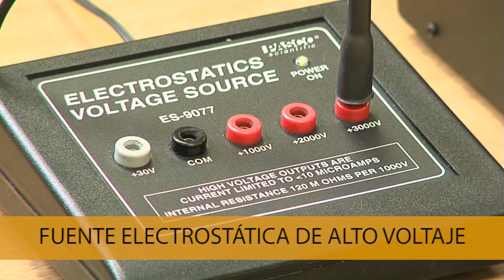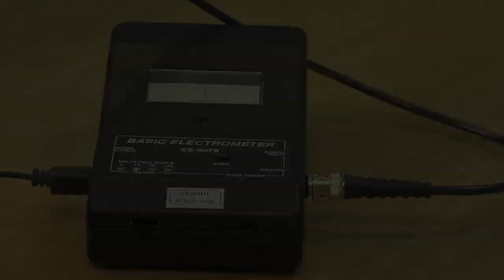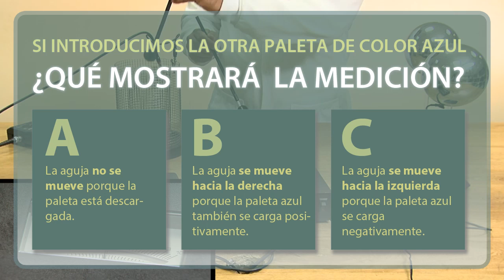Formas para cargar eléctricamente un cuerpo: Episodio 1.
Video educativo interactivo que muestra los diferentes procesos de carga eléctrica de un cuerpo y pone a prueba los conocimientos del usuario acerca de ellos.

Episodio 1.